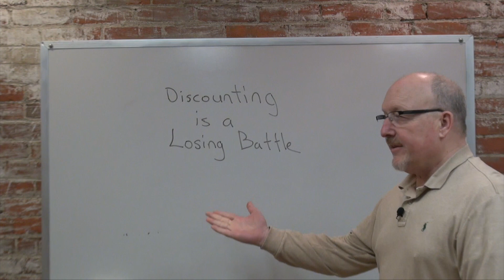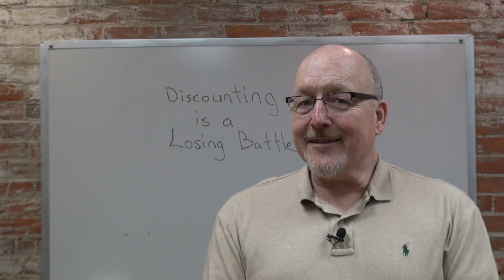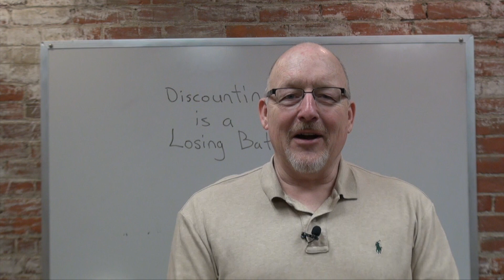SALES TIP - DISCOUNTING IS A LOSING BATTLE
SALES TIP - DISCOUNTING IS A LOSING BATTLE:  Kenneth G Hasty is an expert Business Growth Consultant who is available to help businesses like yours to go to the next level. You can contact Kenneth directly regarding consulting or training for your company or with questions/comments at kennethghasty.com or . Please comment and, of course, be tactful.